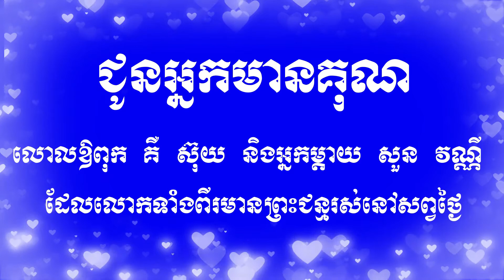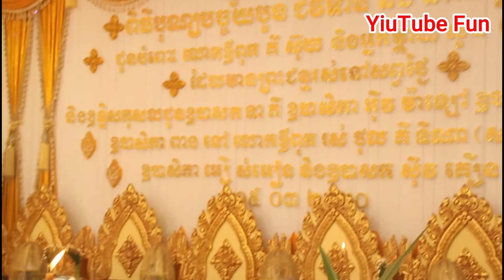Cambodian Ceremony Celebration-Cambodian Culture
This channel is showing about Buddhist, Culture, Civilization and traditional dancing and song, and epecialy showing about the magic prayers that is Chinese and Vietnamese traditional! All my videos are original that took by my team!

I hope that you all will enjoyed with my channel and i will try my best to create news original videos for all beloved visitors.

Please Be Enjoyed!
Thanks

YouTube Fun Team